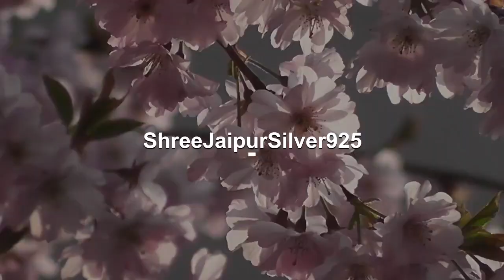925 Sterling Silver Natural Multi Oval Shape Gemstone Ring, Designer Ring, Handcrafted Ring, Natu...